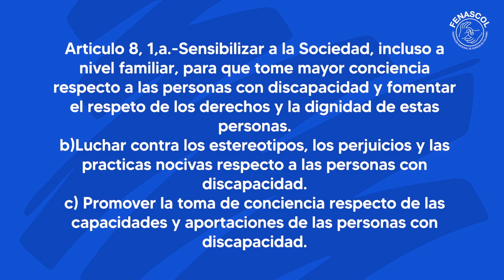Septiembre, mes de la persona sorda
Les damos la bienvenida a Septiembre, el mes de la toma de conciencia y el reconocimiento de los derechos de las Personas Sordas.
Los invitamos a sumarse a las actividades, conversaciones y acciones que vamos a realizar este mes y que repliquen toda la información por sus canales digitales; de esta forma, multiplicaremos el mensaje y llegaremos a más personas.